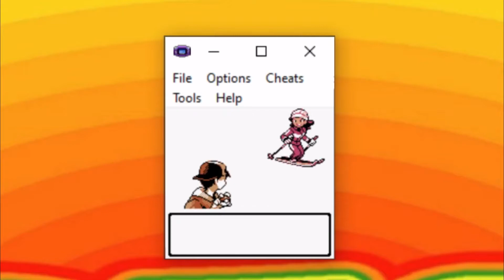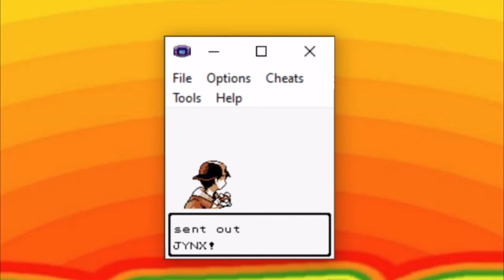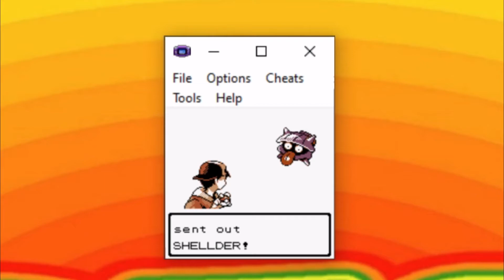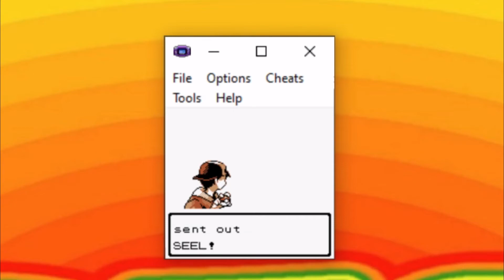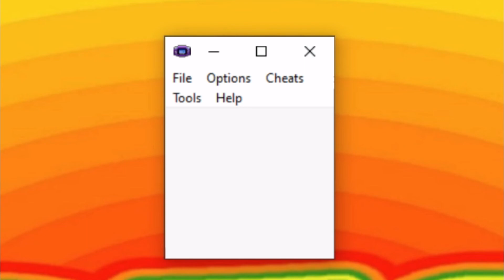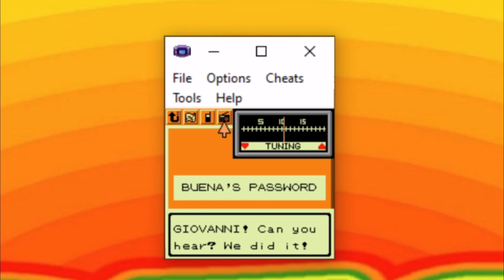Pokemon Crystal Part 23: Mahogany Gym Leader Pryce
Pokemon Crystal is an undeniable classic and has no doubt propelled the series to even greater heights which led to the future generations of pokemon games that we know and love today. Today we have the Mahogany gym, whose trainers all specialize in using the ice type. Actually getting to Pryce is the challenge, though it can be said that his Dewgong is surprisingly durable.